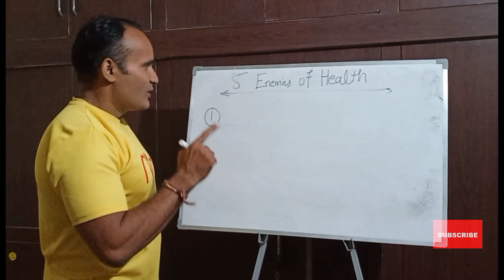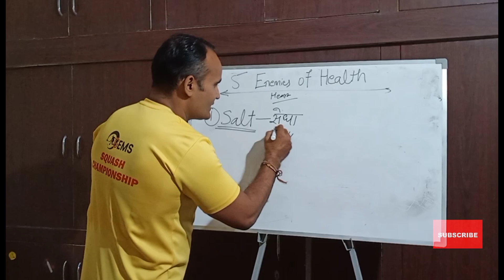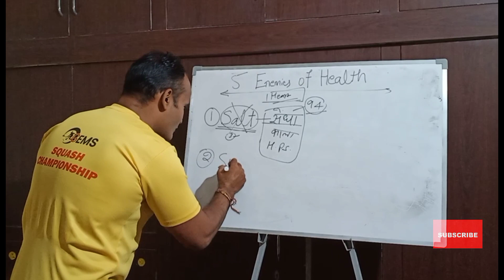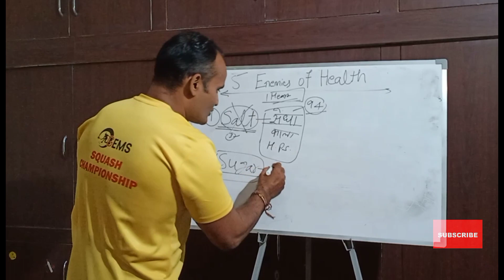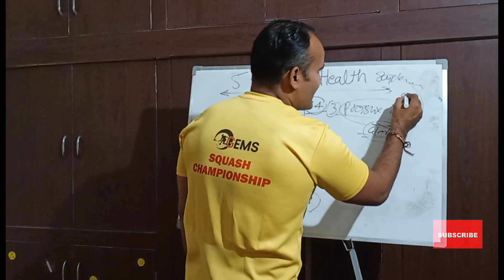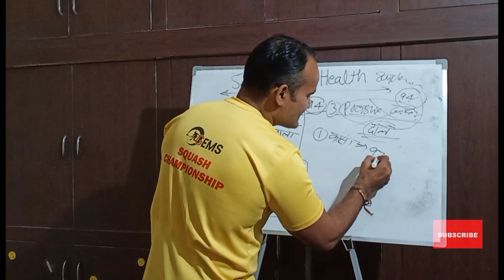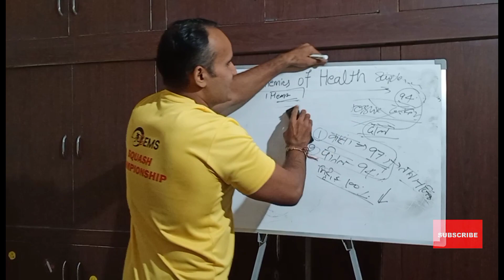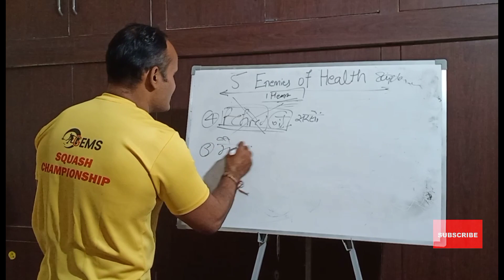आपकी सेहत के 5 सबसे बङे दुश्मन जो आपके किचन में मौजूद है👉 आज ही इन्हें बाहर करें